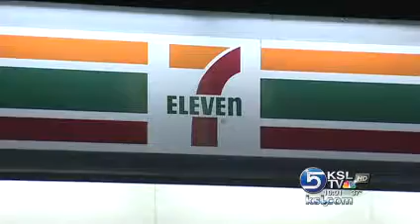Jason Dunn Super Golf Club Hero